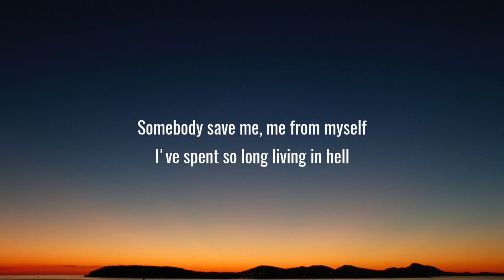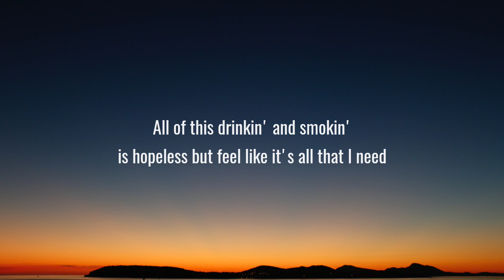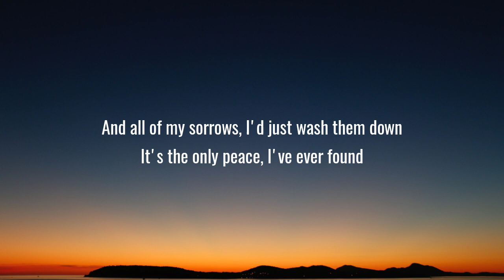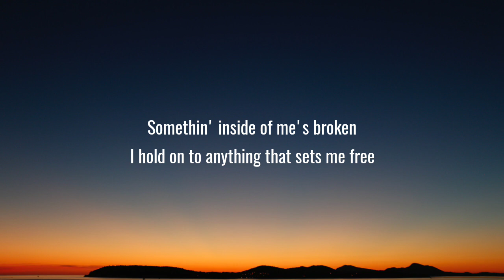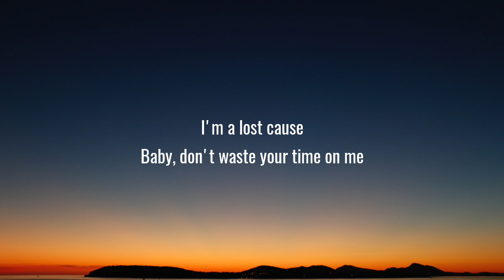Jelly Roll - Save Me (Lyrics)